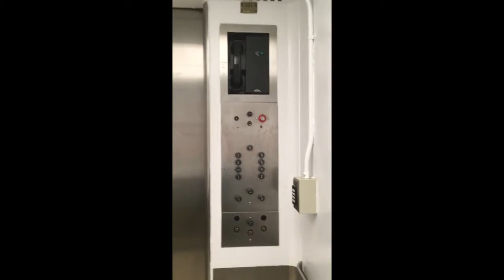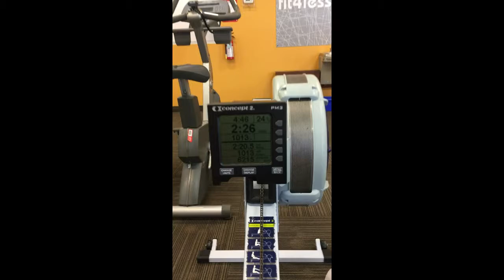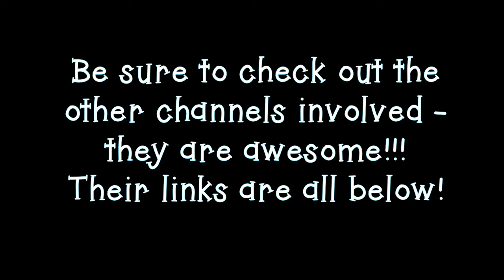"Mammograms, Killing Time & Working Out" - Vlogust 19 (My 100lb Weight Loss Journey)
A Day in The Life - Medical Appointments, Not So Medical Appointments, Working Out & Groceries!

I'm Kellie - & I'm on a weight loss journey to lose over 100lbs. This time, I'm doing Intermittent Fasting & Keto. So follow along & watch me as I go! Your support on my journey is very much appreciated! ***